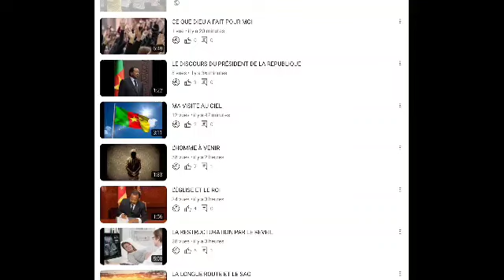PEUX-TU CROIRE SANS VOIR?